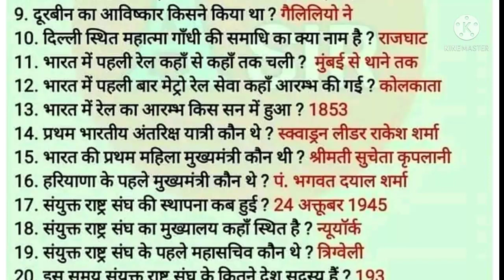allotropes of carbon || कार्बन के प्रतिरूप